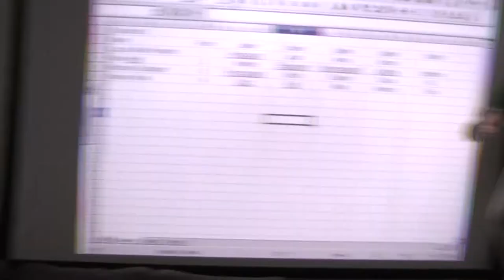Analcon 2012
Anal Con 2012 Promotion Video

Recorded at RUSCON 2012, Ringkøbing, Denmark